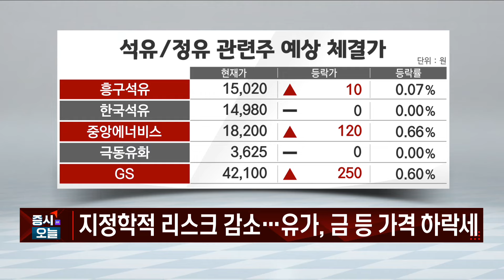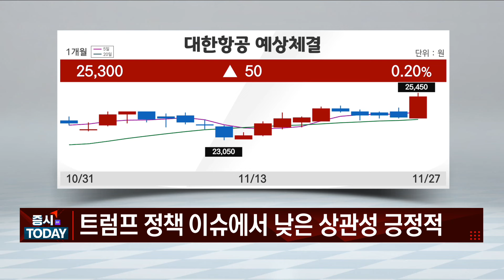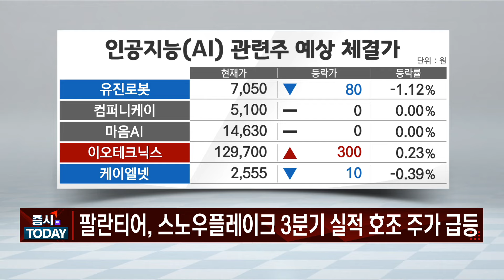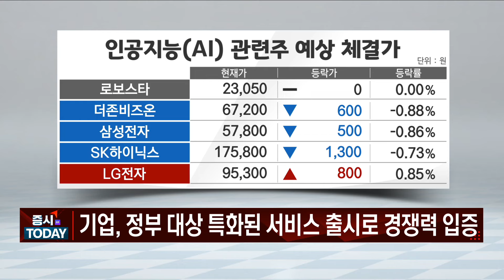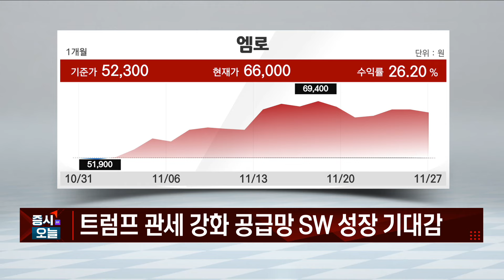[희희희] “유가 하락 수혜주에 주목” / 매일경제TV